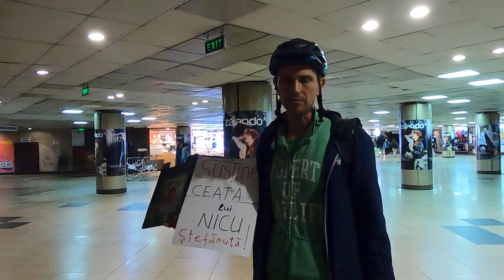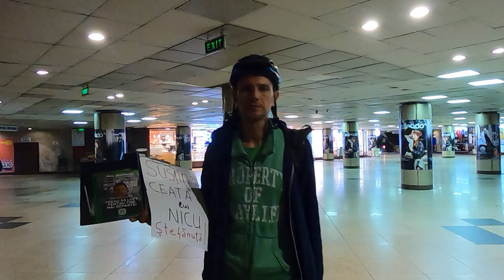Am strîns semnături la metroul Universitate